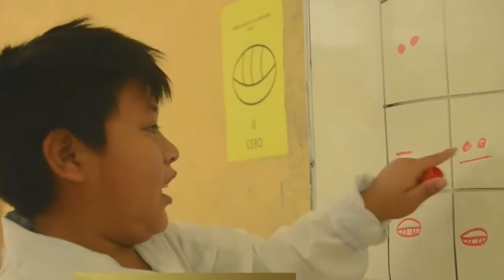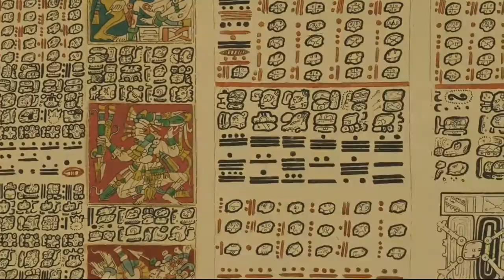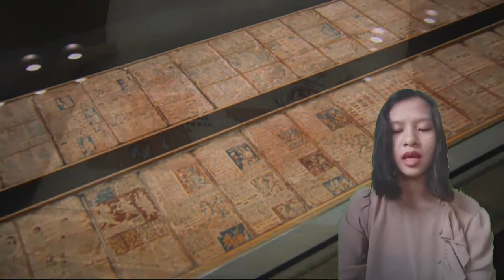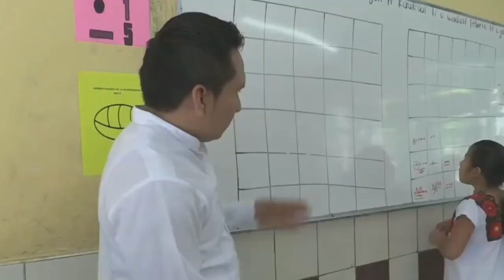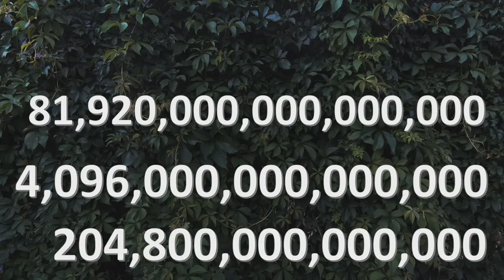Mayan Mathematicians - Documentary Video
Mayan Mathematics - Documentary Video